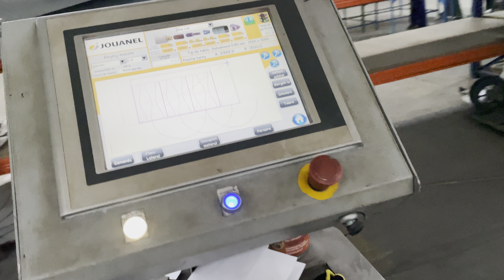রোমানিয়ায় এসি ফ্যাক্টরিতে বাংলাদেশীদের জব । Jobs of Bangladeshis in Romania AC Factory Romania visa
আরো নতুন নতুন আপডেট পেতে ‍ab-info পেইজবুক পেইজটি লাইক দিয়ে রাখুন।

* ফ্রান্সে নতুন বাংলাদেশীরা কত টাকা ইনকাম করতে পারে | যে ১০টি উপায়ে সহজেই অবৈধারা বৈধ্য হতে পারবেন।

ভিডিওটি প্রয়োজনীয় মনে করলে আপনার আত্নীয় ও বন্ধুদের সাথে শেয়ার করবেন।😍

আর কোন বিষয় জানার থাকলে অবশ্যই কমেন্ট করে জেনে নিতে পারেন।

how to apply scavenge visa?
how to apply visa for Europe?